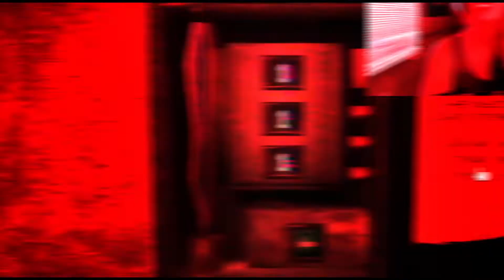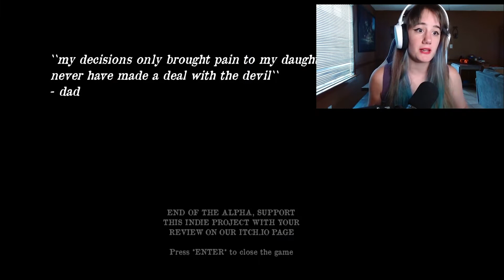The Door you Can Never Open - So That's What Happens When You Sell Your Soul 😬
In the door you can never open, (which is apparently based on a true story?) you play from the perspective of the daughter of a man who can no longer care for himself. He took his healing into his own hands to..someone's demise.. Moral of the story; don't sell your soul.